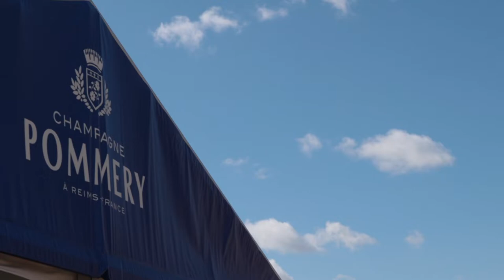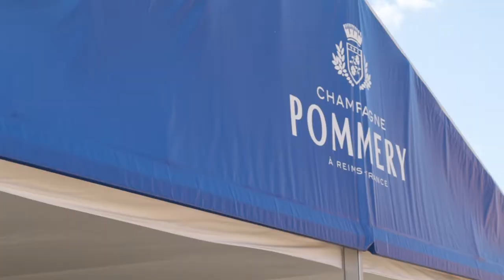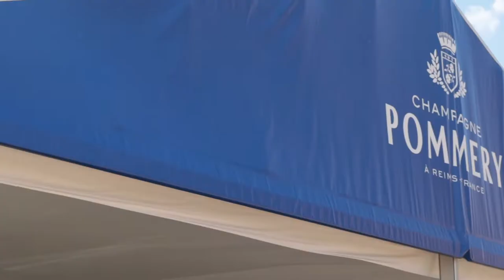Lotus Evija £2.2M 2000hp HYPERCAR & cars of Salon Privé 2020 – feat. SeenThroughGlass *VLOG*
Salon Privé 2020 was simply supercar and hypercar heaven! We get up close with the 2000hp all electric £2.2M Lotus Evija EV Hypercar, catch up with Sam of Seen Through Glass and see some of the fastest and most expensive cars on the planet!

Huge thanks to Pommery Champagne and In The Bag PR for having me as your guest for the day:

Subscribe, hit the bell icon for notifications, *like* & especially *share* this to your social networks and forums to help us get the support we need to make more content like this!

**ACKNOWLEDGEMENTS**

*Last drive before the COVID-19 Lockdown – London*

Sound effects:
Button Click Sound
BY ALEXANDER · JANUARY 20, 2017